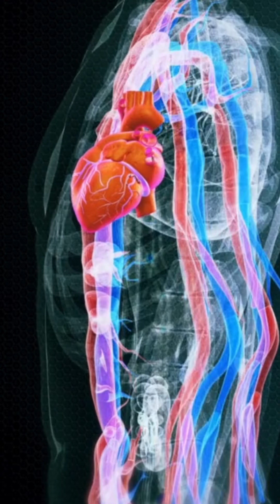Problemas cardio vasculares en Obesidad.